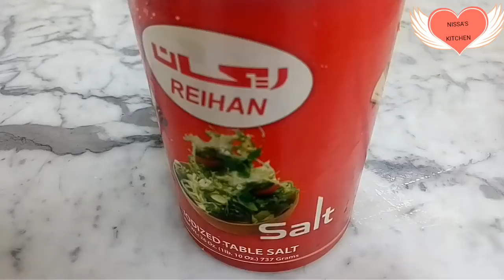Ulli theeyal(നാടൻ ഉളളി തീയൽ )Kerala style recipe.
nadan Kerala style  ulli theeyal recipe with English subtitles.very tasty curry dish.wonderful combination with white rice.happy cooking with nissa's kitchen!